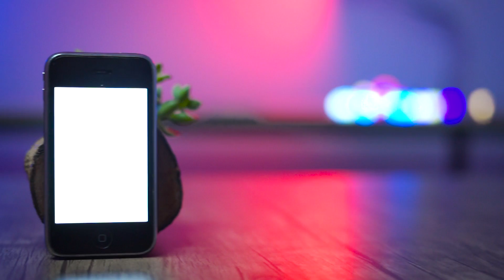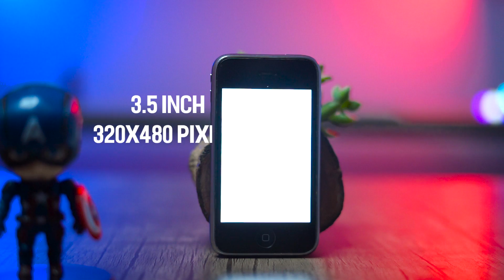10 năm nhìn lại iPhone 3GS siêu phẩm Apple giờ ra sao ?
Tham khảo giá bán

Sau gần 10 năm ra mắt iPhone 3GS gần như đã hoàn toàn tuyệt chủng nhưng hôm nay Bchannel sẽ đem lại cho các bạn những trải nghiệm trong năm 2018 với chiếc iphone 3gs